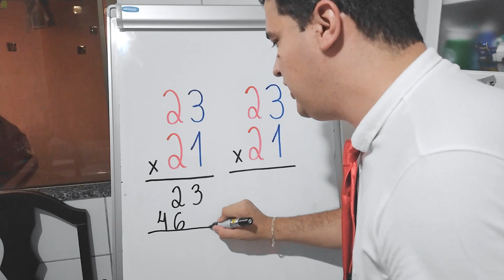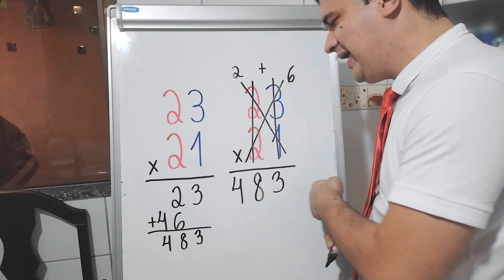Duas formas de Multiplicar pelo Mr Bean da Matemática 👨🏻‍🏫